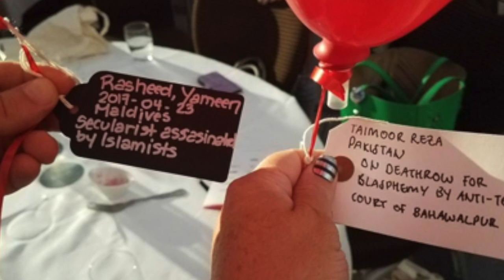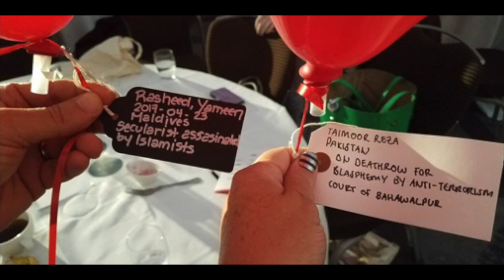Public Art Protest in solidarity with persecuted atheists, ex-Muslims and freethinkers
Public  Art Protest in solidarity with persecuted atheists, ex-Muslims and freethinkers By Victoria Gugenheim
at International Conference on Free Expression and Conscience, London, 22-24 July 2017